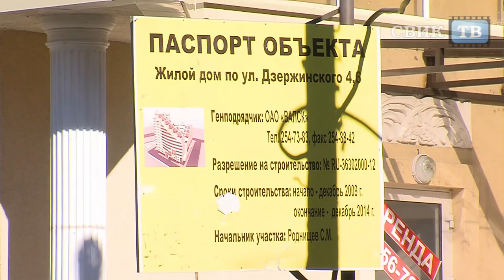Кто в домике живёт?